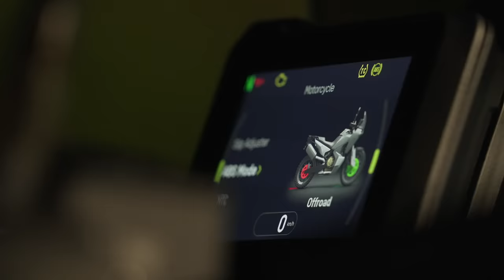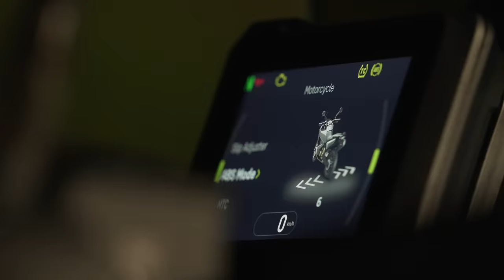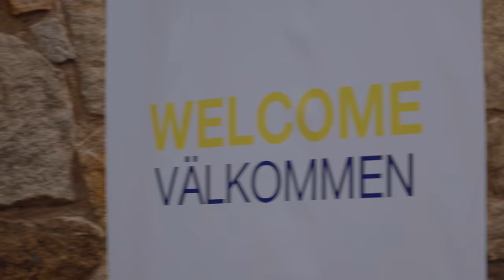Norden 901 Australian Media Launch | Husqvarna Motorcycles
The Victorian High Country hosted the Australian Media Launch for the all-new 2022 Husqvarna Motorcycles Norden 901.

Over two days and a diverse mix of terrain, Australian media were able to test Husky's first ever adventure touring motorcycle in true Australian adventure conditions.  Find out what they had to say ...